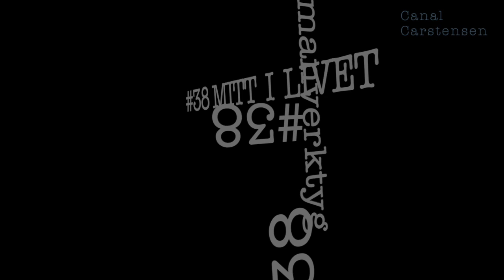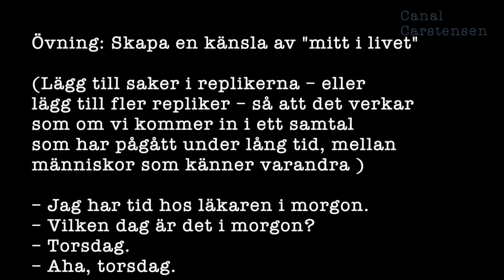Romanskrivarskolan #38: Dialog: Mitt i livet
Det finns inget mer fascinerande för en läsare än att komma in i en berättelse där det pågår ett liv. Det känns inte som att följa en berättelse, nej, det är som att kastas in i en plats där människorna känner varandra, har sina vanor, irriterar sig på varandra och vet var kaffekokaren står.

Det är sällan du skriver en dialog från noll, där människor möts utan att känna till varandra eller känna till platsen. Använd dig av karaktärernas förkunskap, av deras plats mitt i livet och skriv dialogen som om den är ett snitt ur ett liv som pågått innan din dialog och fortsätter efter din dialog.